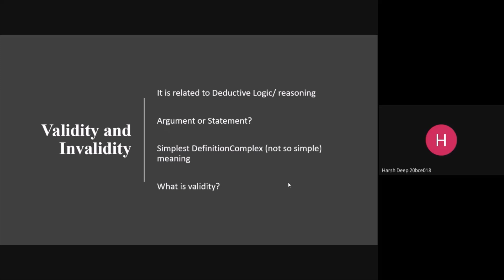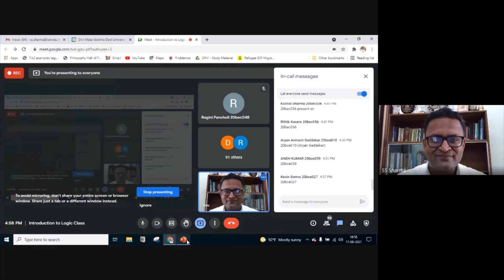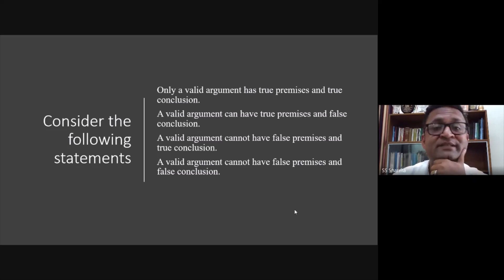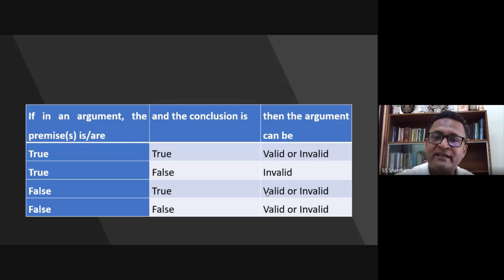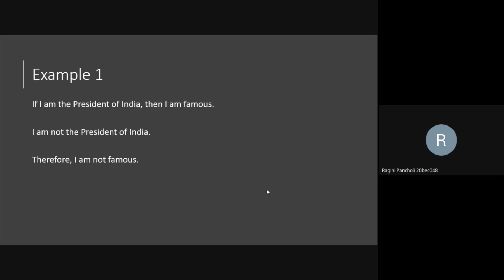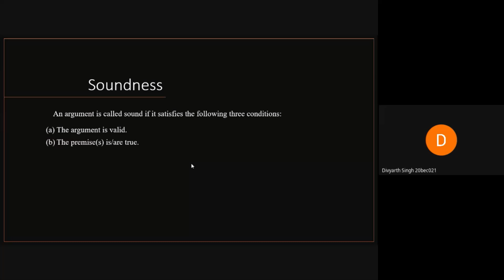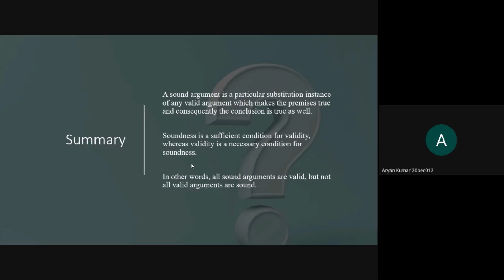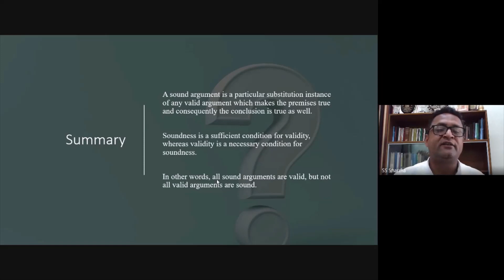Validity, Invalidity, Soundness, Counter-example ...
Here, we discuss some basic concepts ...